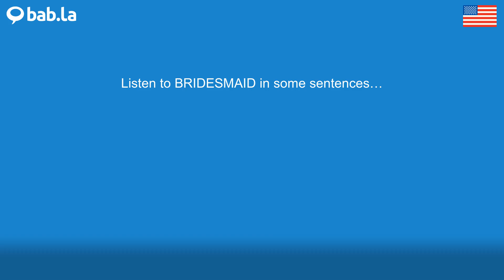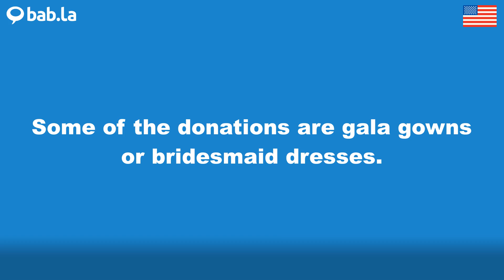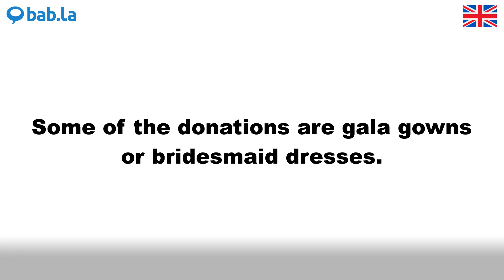BRIDESMAID pronunciation | Improve your language with bab.la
Improve your spoken English by listening to BRIDESMAID pronounced by different speakers – and in example sentences too. Learn and love languages with bab.la.